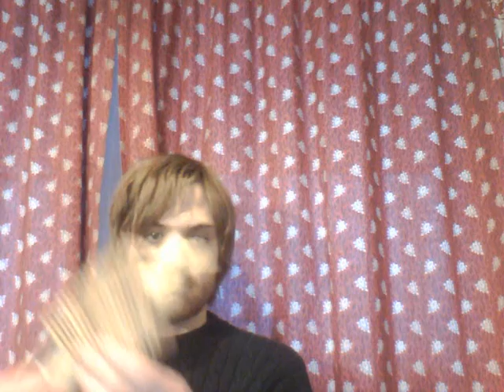Dragon wood instruments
Apperantly according to google translate, I was at a radio show this weekend and bought a couple of instruments there that I would like to show you. Tell me what you think about them.

Jeg var på alternativ messa denne helgen og fant noen veldig interessante instrumenter produsert av dragon wood her. Fortell meg gjerne hva dere tenker om dem.